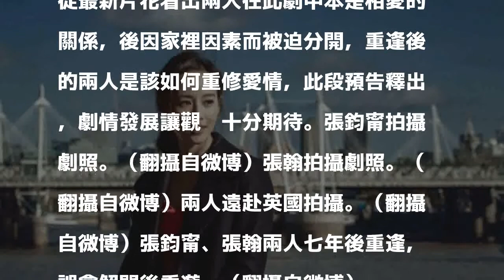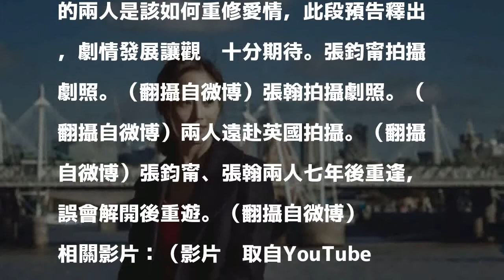（影音）張鈞甯不穿古裝 與張翰來場都市戀愛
〔娛樂頻道／綜合報導〕張鈞甯與張翰繼上部古裝劇《少年四大名捕》，也是繼2015年後，時隔三年第三度合作，兩人這次不穿古裝，而是要來談場時下的都市愛情，總裁與特助重逢後的戀愛。

發表評論評論如下。